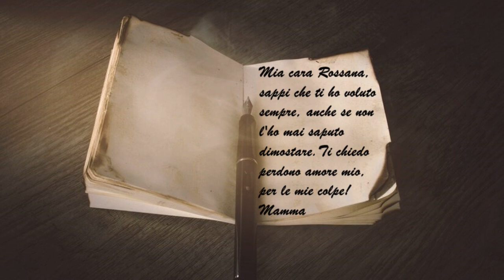IL GIOCO DEL DESTINO - Racconto di DERIA - Voci di R. Emaldi, A. Giordano, L.Stanziani e D.Ernandes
IL GIOCO DEL DESTINO - Racconto di DERIA - Voci di Rossana Emaldi, di Anna Giordano, di Liliana Stanziani e di Domenico Ernandes - Sottofondo musicale YOU ARE MY DESTINY cantata da Paul Anka

IL GIOCO DEL DESTINO - Racconto di DERIA
01 - Era una serata tranquilla nella mia casa in campagna. Le mie amiche Liliana, Anna e Rossana erano venute a trovarmi per una cena conviviale.
02 - Le luci soffuse e il suono del vento tra le foglie creavano un'atmosfera intima e riflessiva.
03 - Liliana, attrice di teatro, iniziò la conversazione con un pensiero che le frullava in testa da tempo.
04 - "Sapete, ho sempre pensato che il destino giochi un ruolo fondamentale nelle nostre vite. Ogni incontro, ogni evento sembra avere un significato preciso."
05 - Anna, poetessa dalle idee chiare, non era dello stesso avviso.
06 - "Non sono d'accordo, Liliana. Credo che siamo noi a creare il nostro destino con le nostre scelte. Non c'è niente di predeterminato."
07 - Rossana, anch'essa poetessa e scrittrice, intervenne cercando di mediare.
08 - "Forse il destino è una combinazione di entrambi, eventi predestinati e scelte personali che ne modificano il corso."
09 - Liliana sorrise, ricordando un momento significativo.
10 - "Anni fa, stavo attraversando un periodo difficile. Un giorno, mentre camminavo senza una meta precisa, mi ritrovai davanti a un teatro.
11 - Decisi di entrare e lì incontrai un regista che cambiò la mia carriera. Non posso credere che sia stato solo un caso."
12 - Anna non poté trattenersi dal replicare.
13 - "Ma non pensi che sia stata una tua scelta entrare in quel teatro? Hai visto un'opportunità e l'hai colta."
14 - Rossana, contemplativa, aggiunse:
15 - "E se fosse stato il destino a guidare i tuoi passi verso quel teatro, Liliana? Forse c'è un intreccio tra il nostro libero arbitrio e un destino prestabilito."
16 - Anna annuì.
17 - "Ho scritto una poesia recentemente su questo tema. Parla di un viandante che si trova a un bivio e deve scegliere tra due strade, senza sapere quale delle due lo porterà alla felicità.
18 - La sua scelta, alla fine, è quella che crea il suo destino."
19 - Liliana guardò Anna con ammirazione.
20 - "Mi piacerebbe sentirla questa poesia. I tuoi versi hanno sempre un modo unico di toccare l'anima."
21 - Rossana rifletté un momento prima di rispondere.
22 - "Anche io ho avuto un'esperienza che mi ha fatto credere nel destino.
23 - Stavo lavorando a un romanzo e avevo bisogno di ispirazione. Una sera, mi capitò tra le mani un vecchio libro di poesie.
24 - Aprendolo, trovai una dedica di mia madre, che non vedevo da anni.
25 - Quella scoperta mi portò a riavvicinarmi a lei. Sembrava che il destino mi avesse guidato a quel libro proprio nel momento giusto."
26 - Liliana annuì.
27 - Queste storie ci ricordano quanto il destino possa essere affascinante e misterioso."
28 - Anna concluse con un sorriso.
29 - "Forse il destino è davvero un gioco complesso, un intreccio di casualità e scelte che ci porta dove dobbiamo essere."
30 - La serata continuò con risate, racconti e la lettura della poesia di Anna.
31 - Il tema del destino, con tutte le sue sfaccettature, rimase a lungo nei loro pensieri, creando un legame ancora più profondo tra loro.